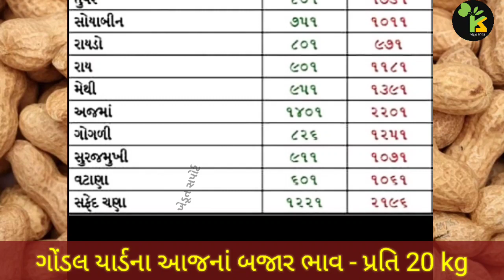ગોંડલ યાર્ડના ભાવ | 17.04.2023 | Gondal yard bajar bhav | આજનાં બજાર ભાવ | APMC